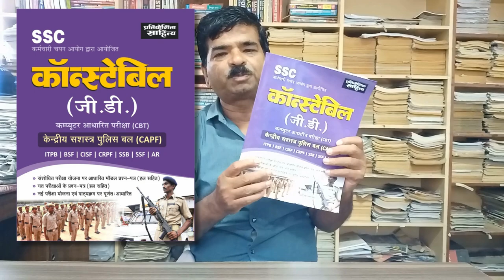Best Book for SSC GD Constable 2025 Exam | Latest Government Job 2024-25 | ssc gd new vacancy 2024